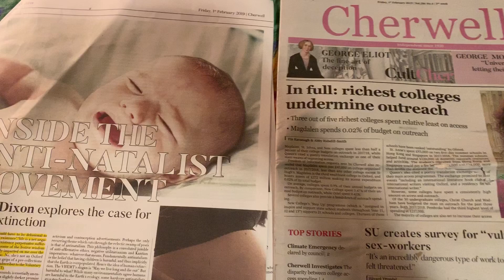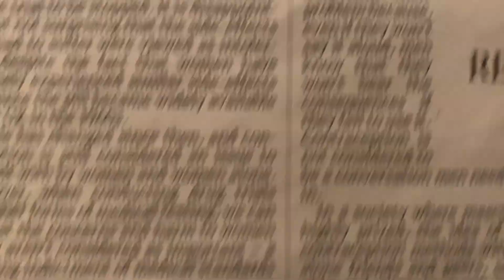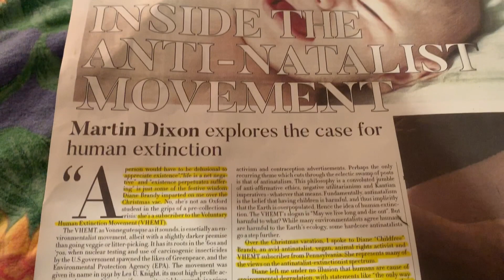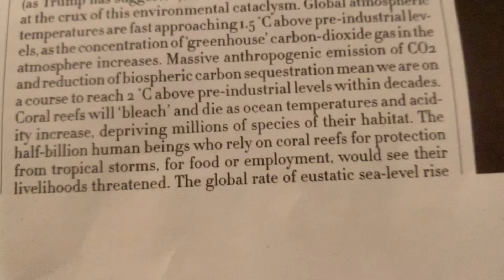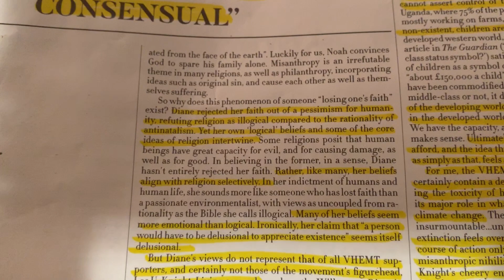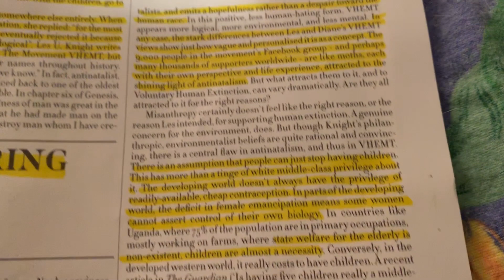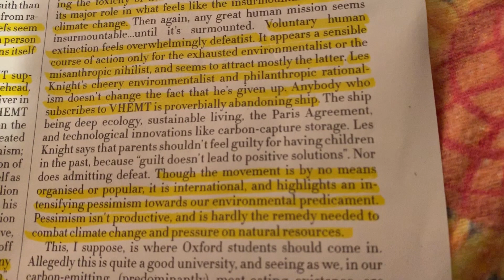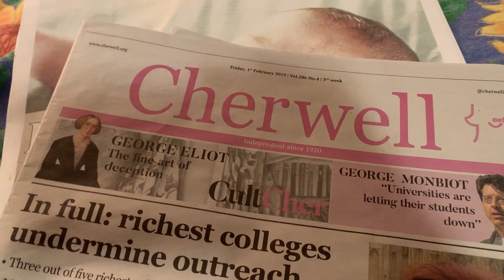CHERWELL OXFORD COLLEGE NEWSPAPER UK ANTINATALIST INTERVIEW ~ DIANE BANDY & LES U KNIGHT VHEMT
They are having internet issues but soon their links will be up and running